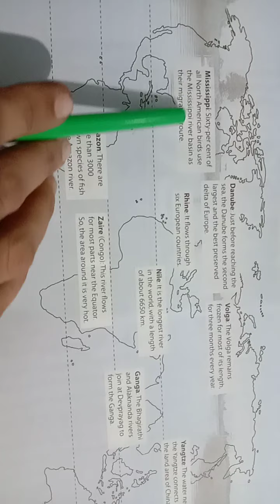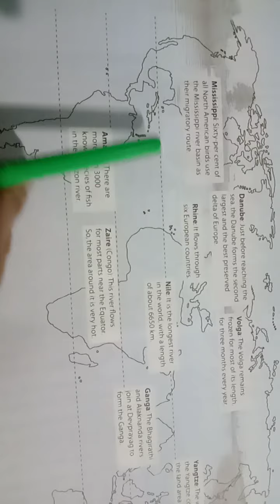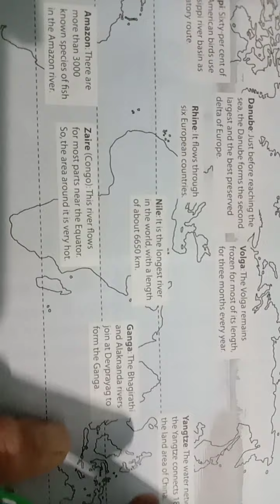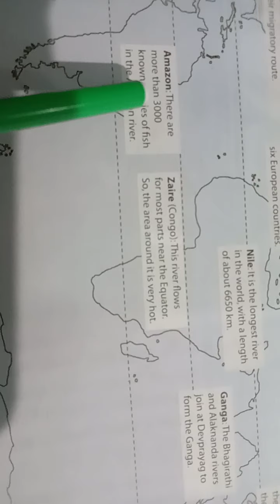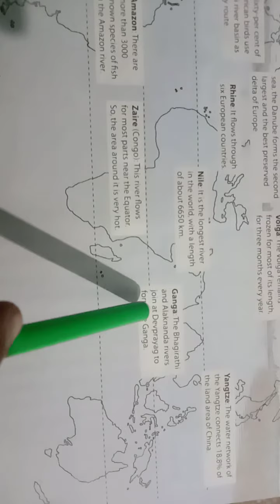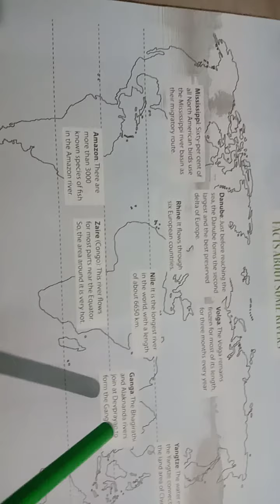class III Sub Geography Chapter The Story of the River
Topic Some important rivers of the world.